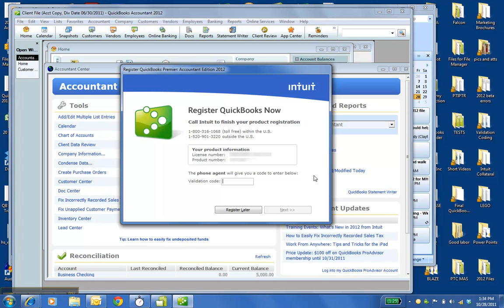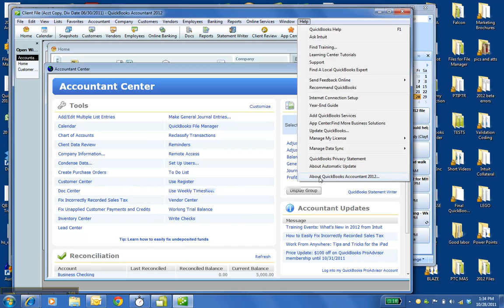How to register QB with a validation code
If you have to call support to get a "validation code" to register QB, here is where to go to enter said code...